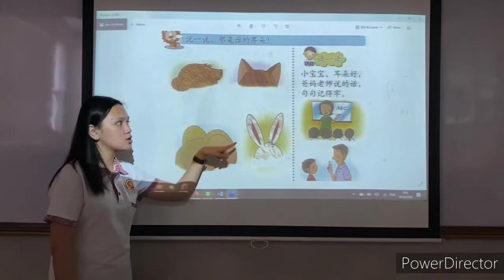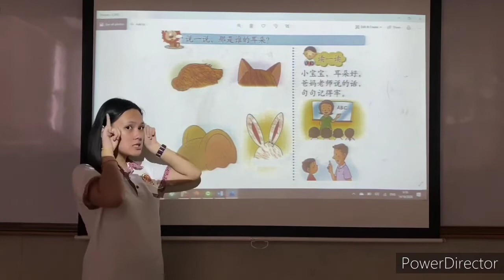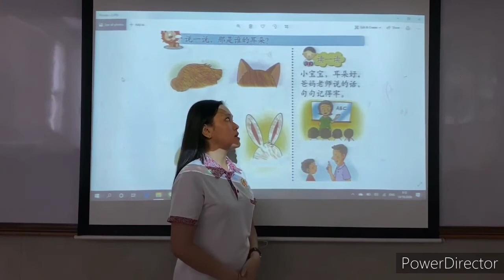TKA -- Huawen text book hal 7 Tgl 28 Okt 2020